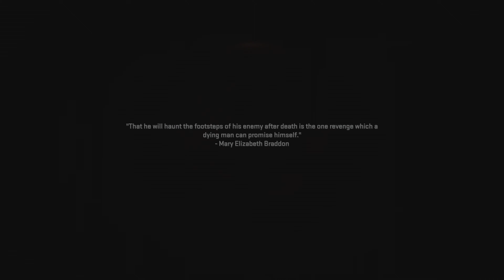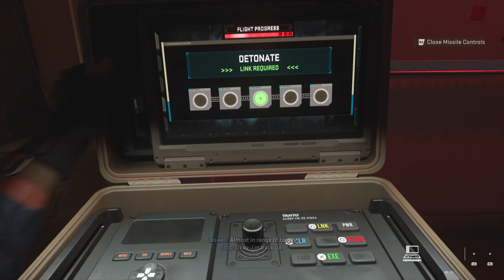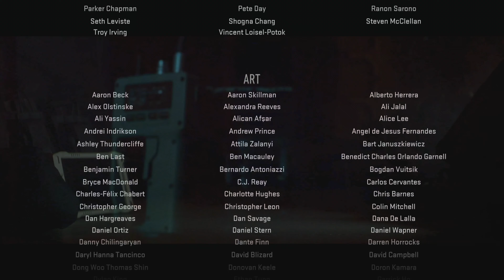Call of Duty: Modern Warfare II part 6 || Walkthrough Gameplay ending (no commentary)